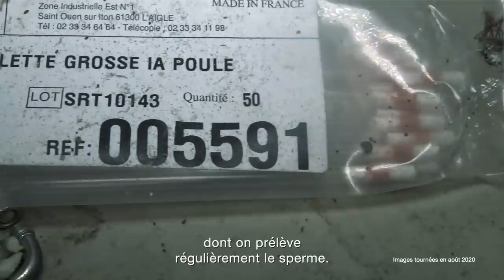Foie gras : l’horreur dans un élevage de canards reproducteurs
Plongée dans l’horreur d’un élevage de canards reproducteurs référencé pour le foie gras IGP “Canard à foie gras du Sud-Ouest” : canards en grandes souffrances, cadavres en putréfaction, rats, asticots et insectes, couche de 15 cm d’excréments au sol, cages défoncées, bâtiment vétuste…
Signez la pétition qui demande la fermeture immédiate et définitive de cet élevage - qui cumule souffrance des animaux, risques sanitaires et atteintes à l’environnement - et un audit généralisé des élevages de reproducteurs et des couvoirs de la filière foie gras.